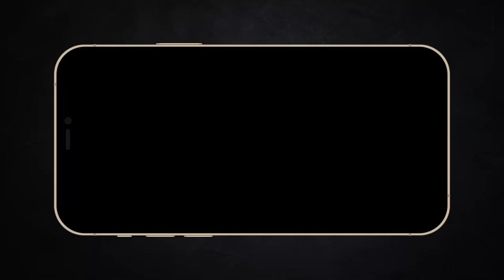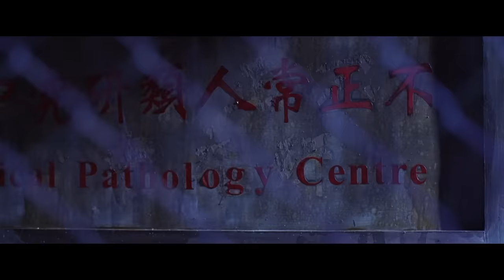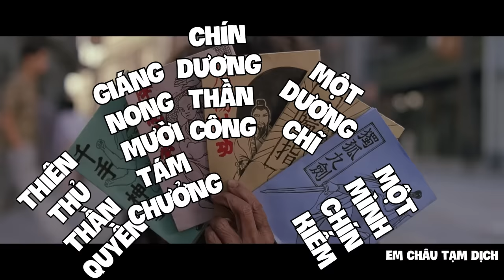Cái bang giữ nhiều bí kíp nhất | Recap Xàm : Tuyệt đỉnh Kungfu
Mobile: Mr. Nguyễn Văn Linh
Zalo (nhanh nhất) và SĐT: 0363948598